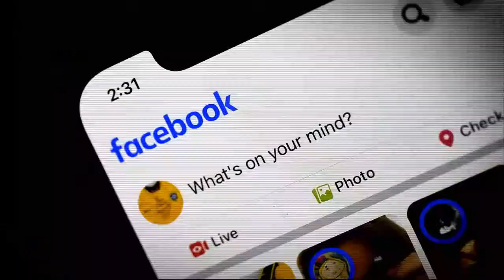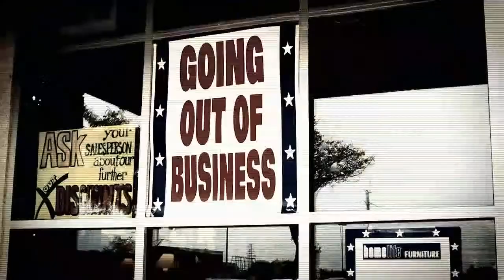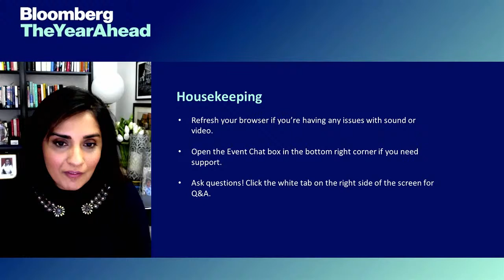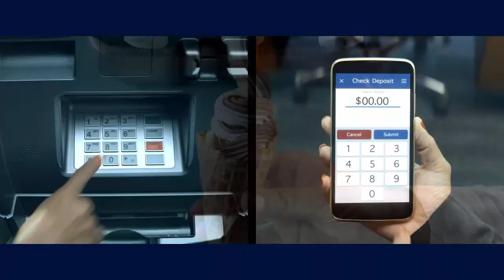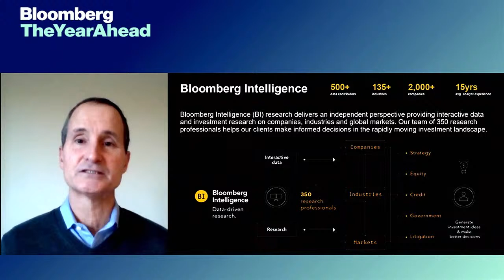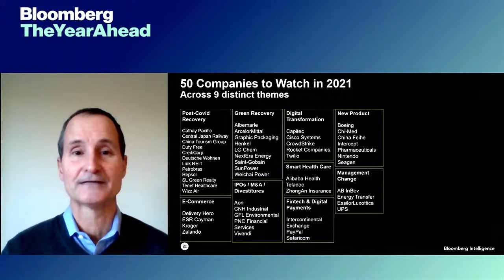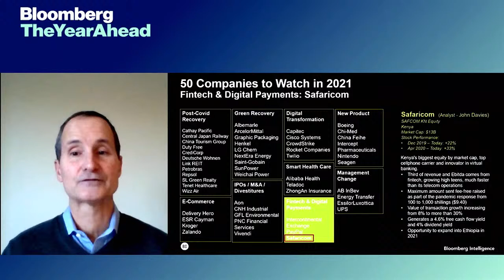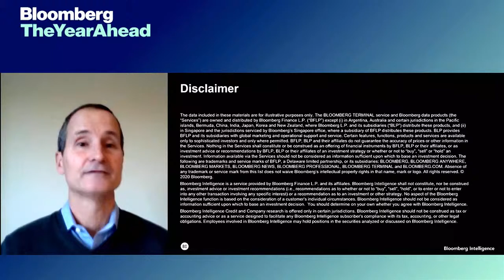The Year Ahead | Day 1 | Session 1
What do the unprecedented disruptions of 2020 mean for TheYearAhead? Bloomberg Live sits down with senior executives from Bridgewater Associates, DBS Bank, Pfizer, and more to map out a strategic blueprint for global business as the world recovers from the pandemic.